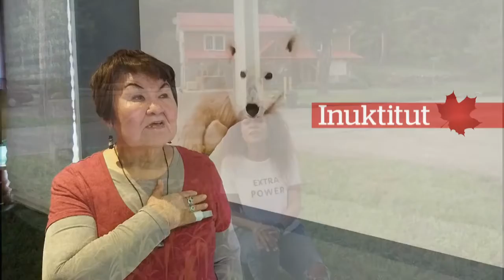Announcements - Jan 26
Feeling a bit out of focus this morning... coffee from parent council will certainly help with that!